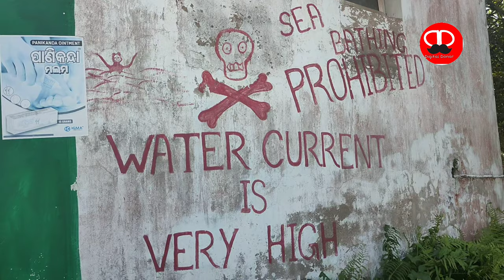River meets Sea in Odisha | Mahanadi River meets Sea | Mahnadi River meets Sea Bay of Bengal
Hi:) This is venkates welcome to another video of digital donor , let's see the meeting point of  Mahanadi River and Sea Bay of Bengal.

00:01 Intro
00:15 Reach at Nehur Bangala paradip
00:27 Explore River And Sea meeting point
02:20 Explore Paradip Local Market Badapadia Market

BLOG EQUIPMENT
Filmed with-
Boat Power bank

EDIT WITH
FILMMORA
KINEMASTER
VN Editor